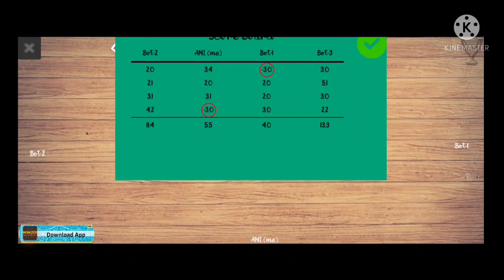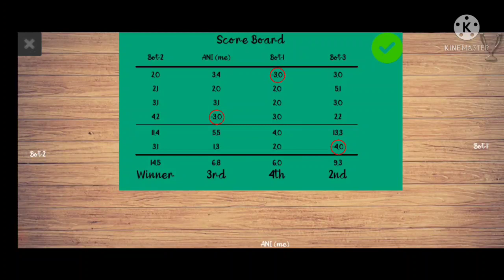Cards game 5#viralvideo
and comment must guys